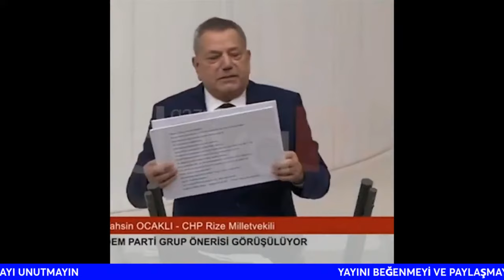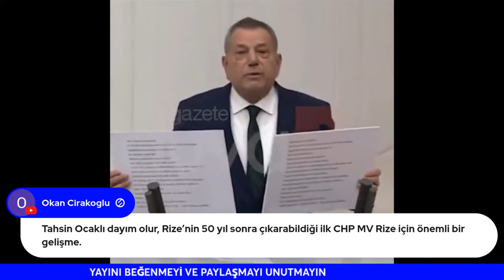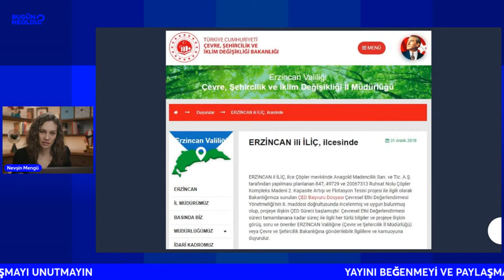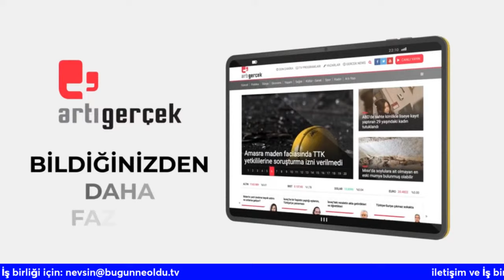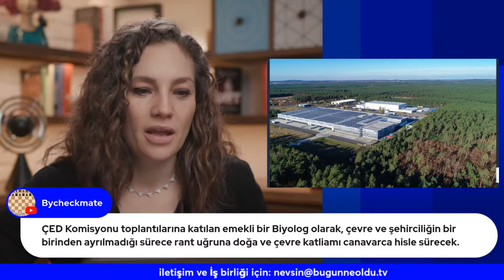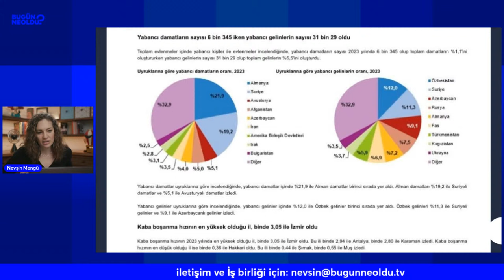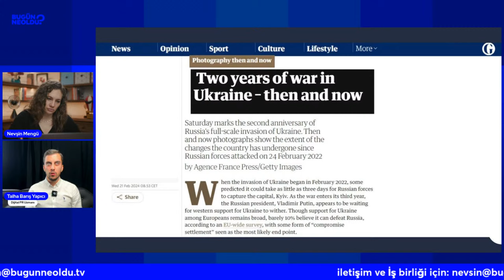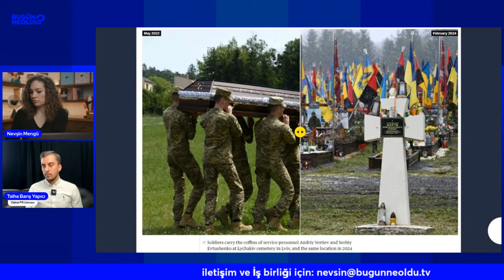Murat Kurum'u Sıkıştıran Sorular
Ekrem İmamoğlu'na 2019'da seçimi kazandıranın yandaş Turgay Güler'e verdiği röportaj olduğu analizleri çok yapılmıştı. Murat Kurum'a da bir Turgay Güler lazım, ama geçmişi peşini bırakmıyor. İliç'te Çöpler madeninde yaşanan ve ÇED raporu meselesi Murat Kurum'u sıkıştırıyor. Onun dışında TCMB faiz kararı bugün geldi. Seçimden sonra kredi kartı konusunda bir düzenleme olacak beklentisi var. Evren Kırıkoğlu ile konuşuyoruz. TCMB'de anadil günü meydan muharebesi de kayda değer :) Ukrayna savaşı da bir yandan 2inci yılına girdi.

22 Şubat 2024 Nevşin Mengü - Bugün Ne Oldu? Gündem, Siyaset, Ekonomi Haberleri
00:00 22 Şubat 2024 Gündemi
00:50 Dünya Anadil Günü'nde anadilinde konuşan vekillerin mikrofonu kapatıldı
07:55 DEM İstanbul'un 22 İlçesinde aday çıkarmıyor
08:20 Rasim Ozan Kütahyalı: "Çözüm sürecinde Apo'nun Gölbaşı'nda villada ev hapsine çıkması planı vardı."
11:00 Abdurrahman Dilipak, 'darbe biliniyordu' iddiasının arkasında:
14:00 Evren Kırıkoğlu ile Enflasyon ve TCMB faiz kararını konuştuk
32:00 Murat Kurum sahada sıkışıyor
40:00 MunzurPress Genel Yayın Yönetmeni Ferit Demir, Bahçecik Mezrasındaki Köylülerin Sesi Oldu
47:00 Ukrayna Savaşının yıl dönümünde son durum
50:00 Rusya Ukrayna savaşında Dezenformasyon haberleri
1:03:00 Mansur Yavaş ve Ekrem İmamoğlu mal varlıklarını açıkladı